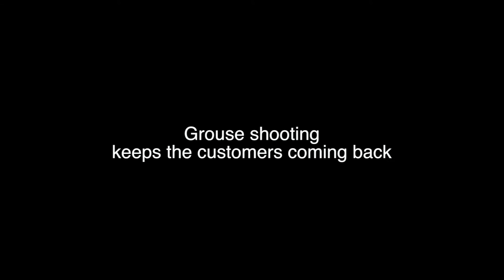Grouse keeps customers coming back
For the Rigbye Arms in Lancashire, grouse shooting provides a key source of income and keeps the customers coming back.